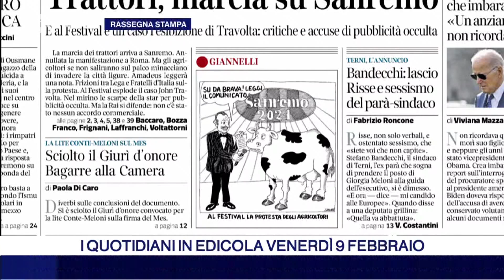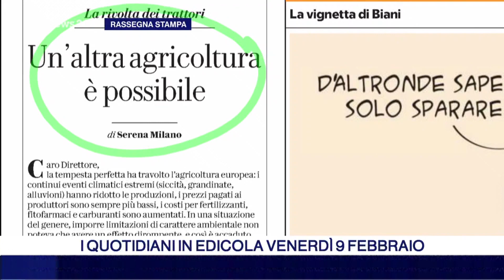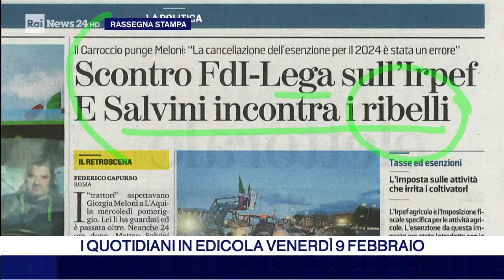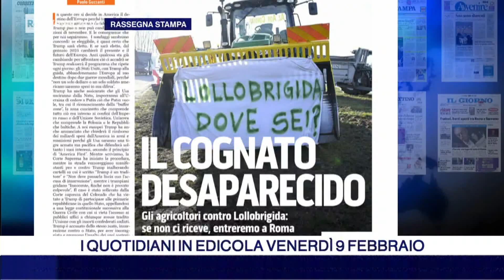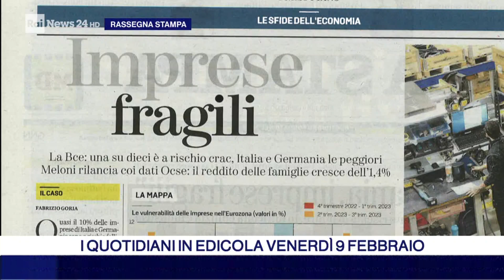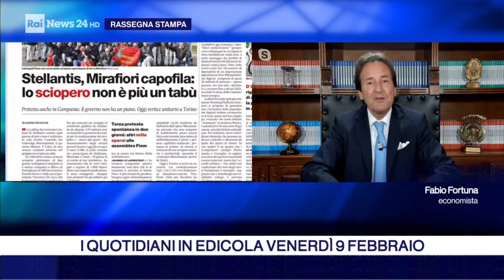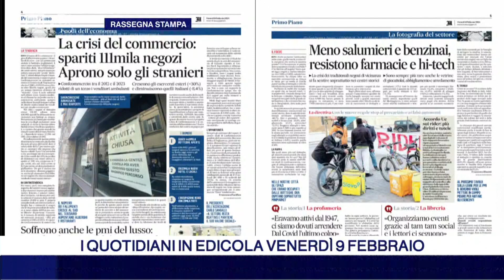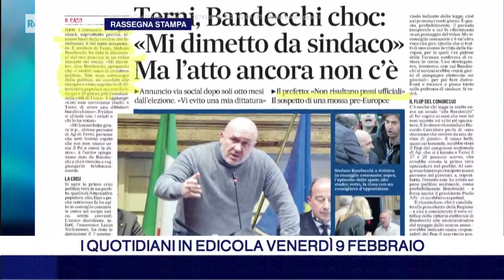Fabio Fortuna a Rai News 24 HD RASSEGNA STAMPA del 09 02 2024 ore 08 30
Il prof. Fabio Fortuna ospite nella rubrica RASSEGNA STAMPA del TG di RAI NEWS 24 HD ch. 48 d.t. e 508 SKY con ROBERTO VICARETTI parla di